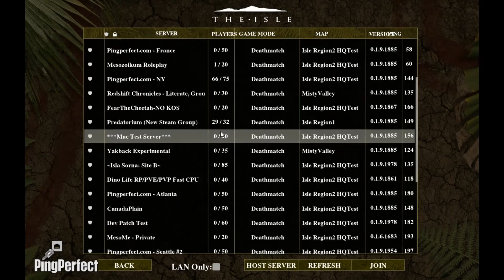The Isle: Carnotaurus Gameplay: 12 REX'S!!! {Ep.84}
Feat. WhiteWolf3947 :D